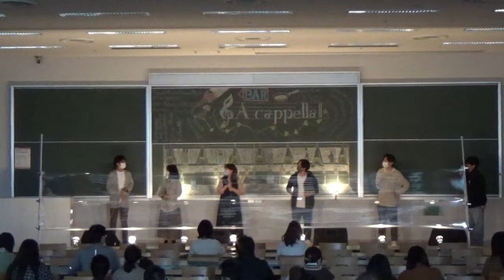【2021学祭2日目】新入生バンドE